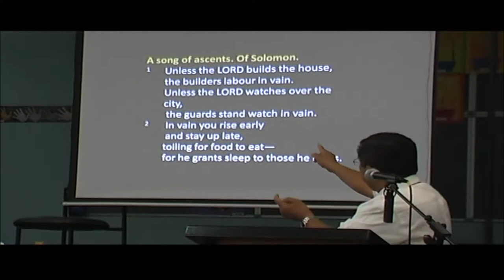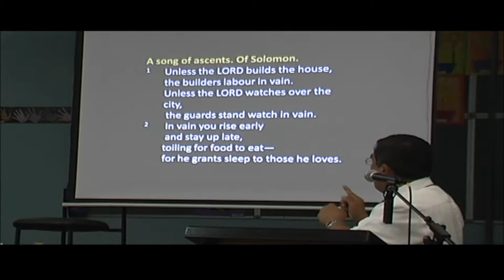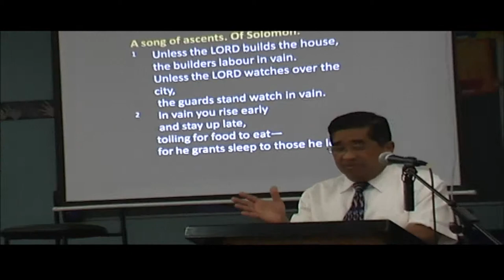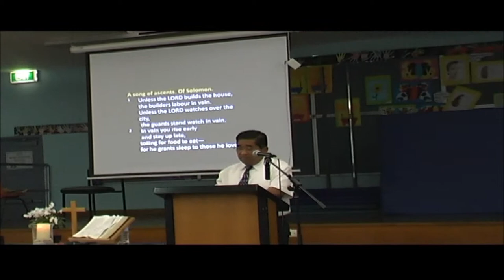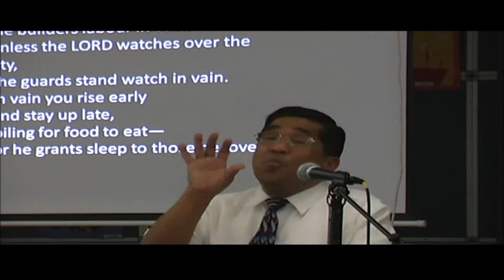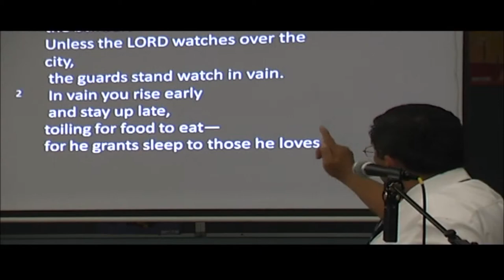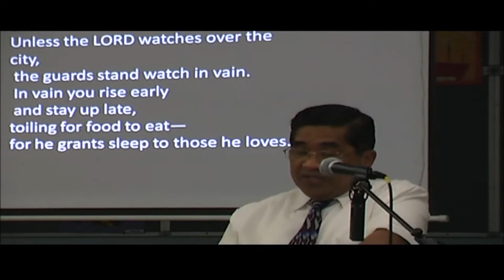How to Build a Happy & Fulfilling Family Life? - Part 1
Teach you the importance and how to establish an enduring foundation of building your family to survive in this modern age and maintain the closeness and loving relationship within the family members